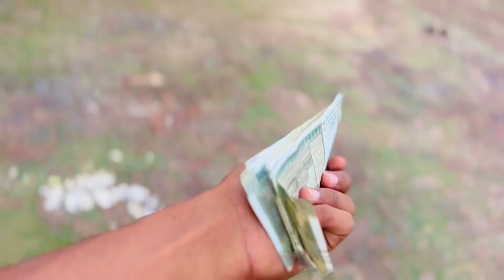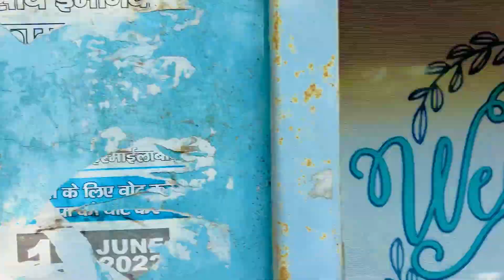Ansh का Birthday 🥳|| सारा मुँह ख़राब कर्दिया 😂 || Daily vlog